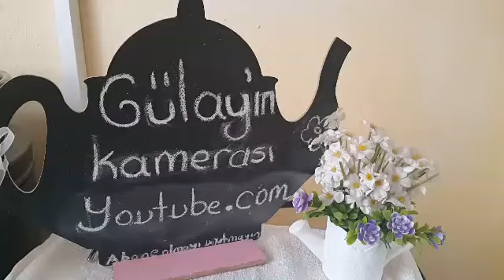Evde Ramazan pidesi nasıl yapılır(sicacik,yumusacik herkes kolaylıkla yapabilir)